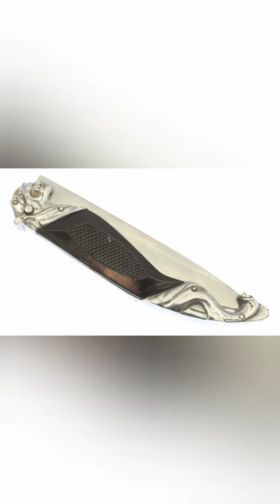Tai ling psychotic therapy + tai ling kills Mio Naruse parents and a psychiatrist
Oh my god some people are dangerous